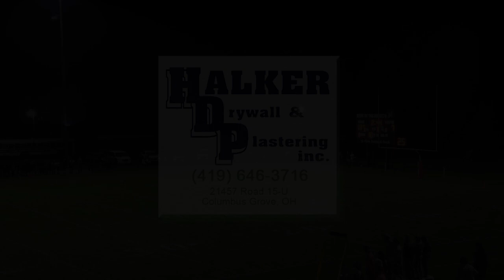Columbus Grove vs Pandora-Gilboa Football 8-17-2023